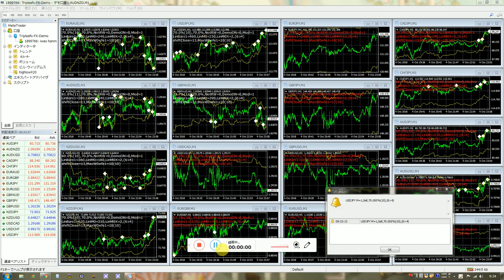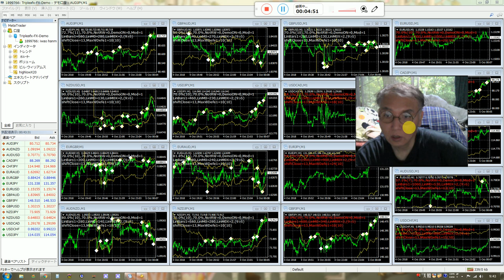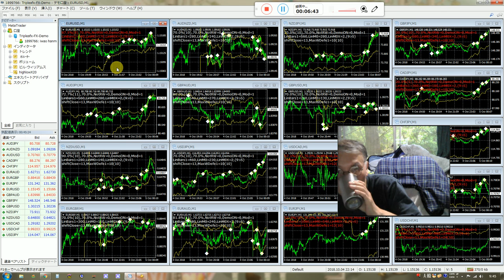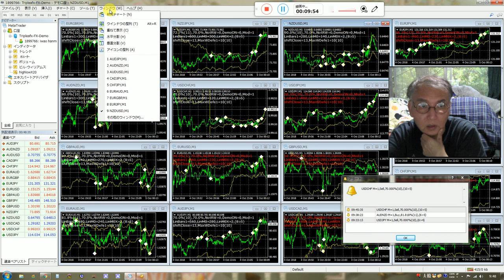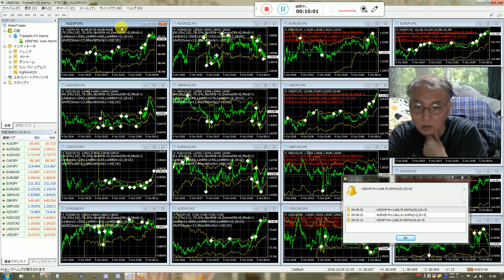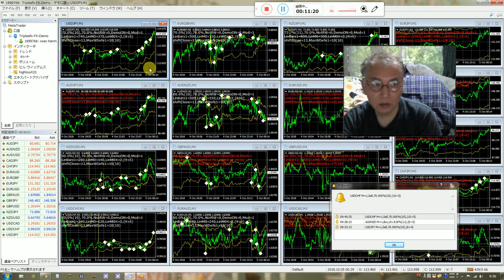バイナリーオプションの戦略